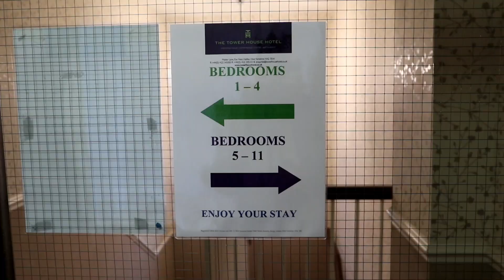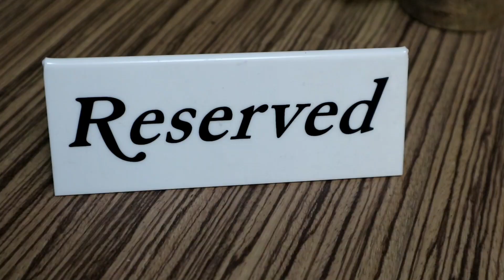Welcome to The Tower House Hotel.